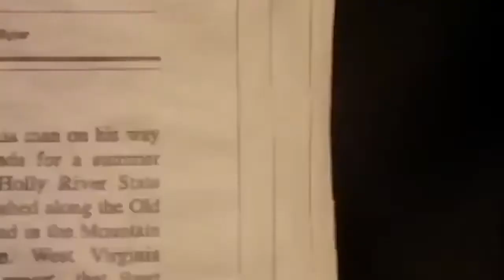Wrong turn horror scene | Wrong turn movie insane scene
Wrong turn insane horror scene | Best Hollywood move scene from channel Aslimovies Hollywood.

hollywood movies scenes in hindi, wrong turn, brutal scenes,
r-rated best hollywood movies, new released hollywood movies in hindi,

Thanks for enjoying this video scene...